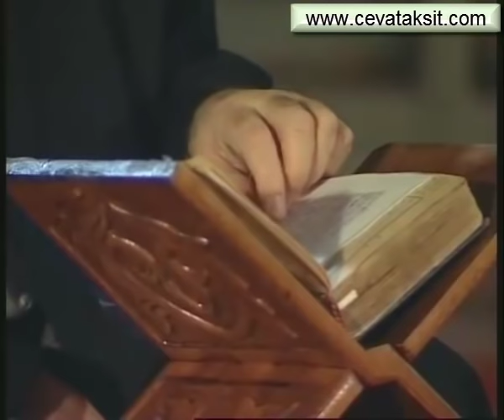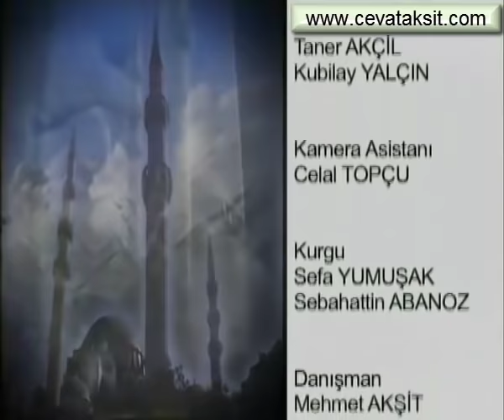Yasini şerifin faydaları. İzzet ayeti hakkında bilgi Süleymaniye Dersleri 024